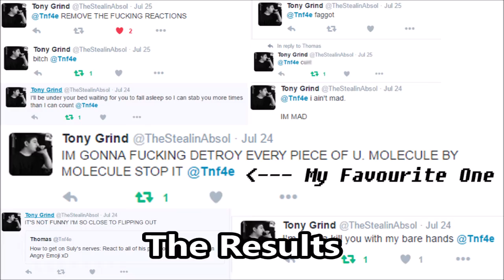I Pranked Suly | Weekly Vlog 94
Plot Twist: The prank was also real